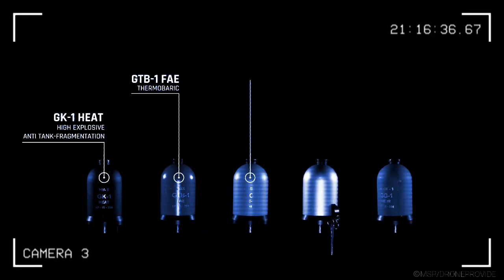Unveiling the Revolution in drone Warfare: The Warblefly CUAV!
The Warblefly CUAV, developed by MSP, is set to revolutionize the way the Armed and Special Forces conduct warfare operations. With its compact design, this tube-launched munition can be easily transported and operated by a single individual. Equipped with both VISIBLE and IR cameras, and empowered by cutting-edge artificial intelligence technology with a human decision loop, this new CUAV delivers precise and effective targeting capabilities. Choose from a range of specialized payloads to tackle specific targets and achieve mission success.

Warblefly CUAV
MSP Company
Loitering Munition
Armed Forces
Special Forces
Compact Weapon
Tube-Launched
Single Operator
VISIBLE and IR Camera
Target Tracking Software
Artificial Intelligence
Human Decision Loop
Payload
Warfare Technology
Weapon System